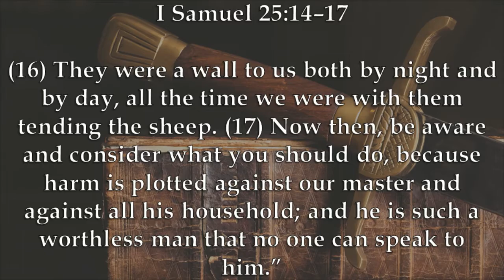Chaplain's Report- Abigail Is the Better Man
When David is treated unfairly by Nabal, he gets ready to kill the entire household. But in I Samuel 25:14-17, a servant goes to his wife Abigail in a last-ditch effort to save everyone.